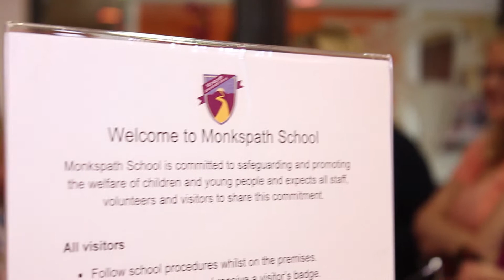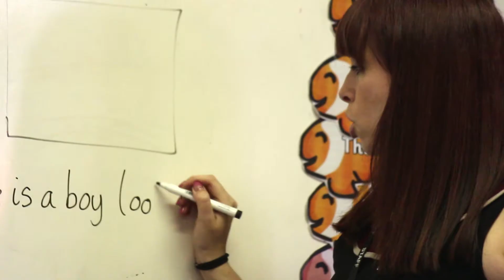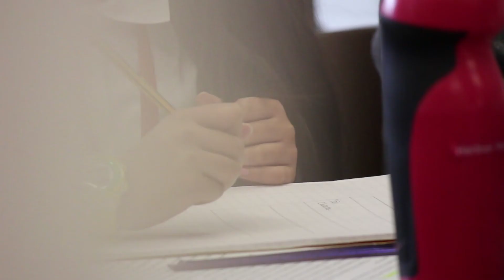Monkspath School promotional video - Whistle Video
Whistle Video created this short promotional video to showcasing this amazing School in Solihull, Birmingham.

whistle video